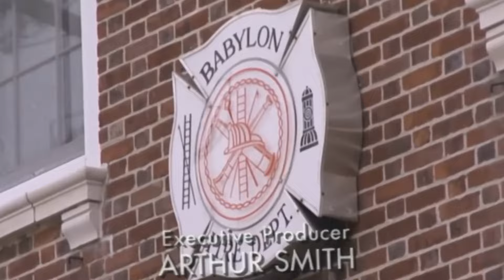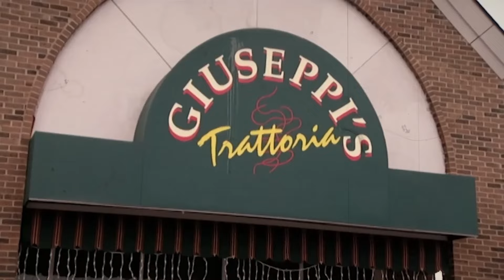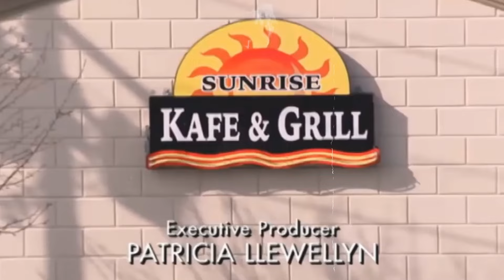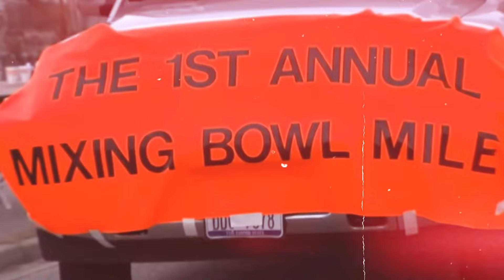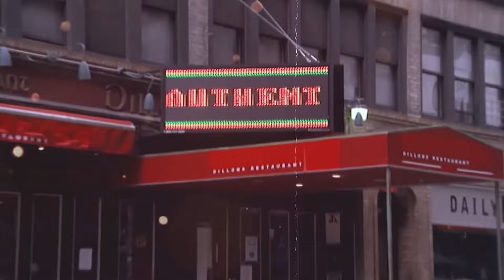The ANRGIEST Moments EVER On Kitchen Nightmares!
In these videos I like to cover a lot of Hell's Kitchen, MasterChef, Kitchen Nightmares, Hotel Hell, Bar Rescue and Gordon Ramsay topics such as Gordon Ramsay absolutely hating the food on Hell's Kitchen, MasterChef most disgusting dishes ever served, MasterChef most disgusting dishes and many other videos about MasterChef, Hell's Kitchen, Hotel Hell, Kitchen Nightmares, Bar Rescue, Ink Master and Gordon Ramsay.